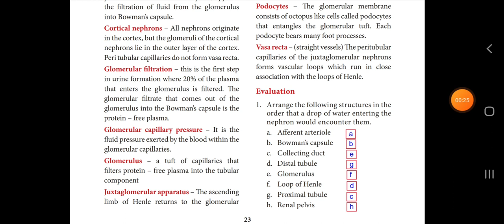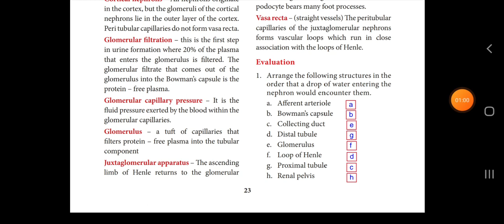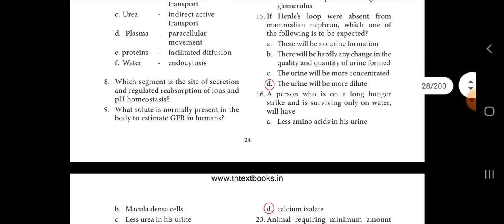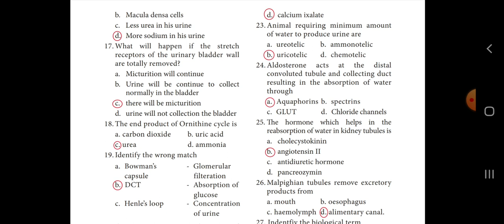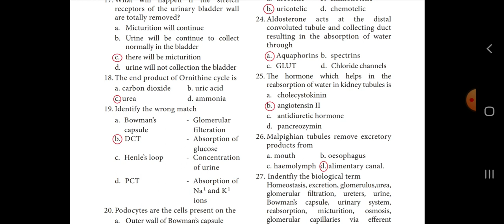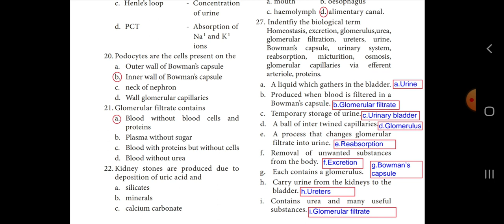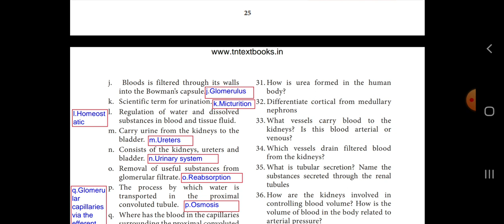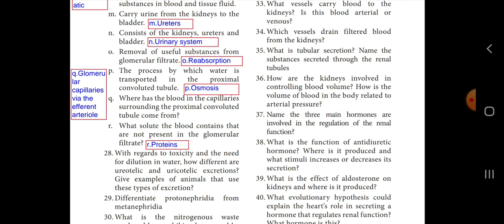11th std Zoology Volume 2 Chapter 8 excretion